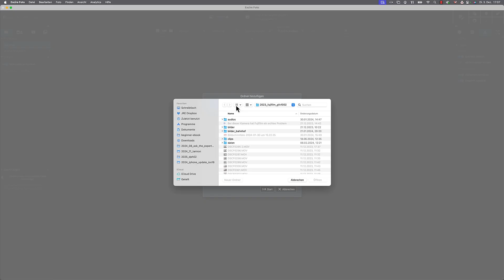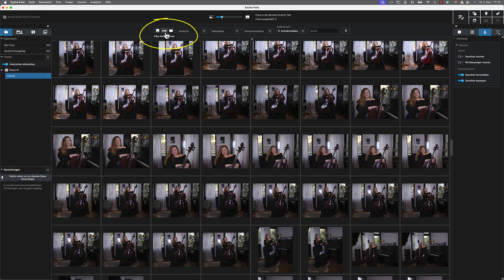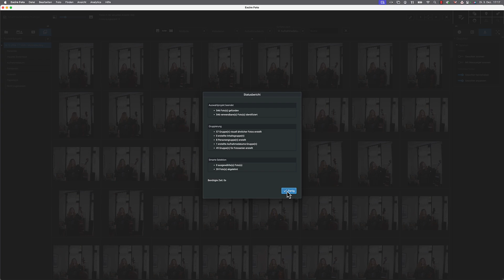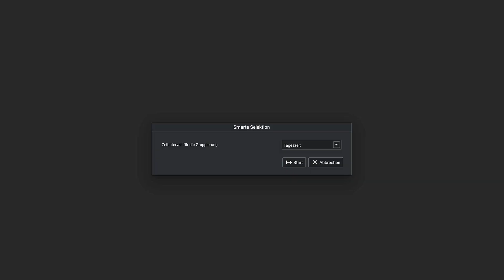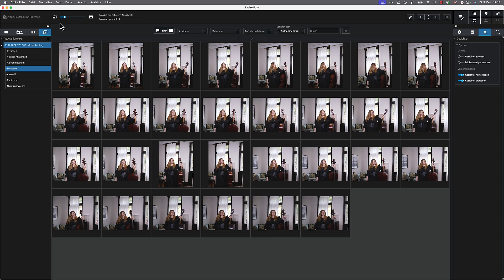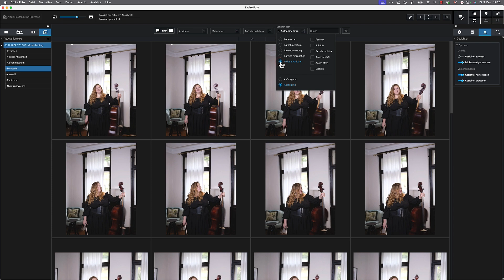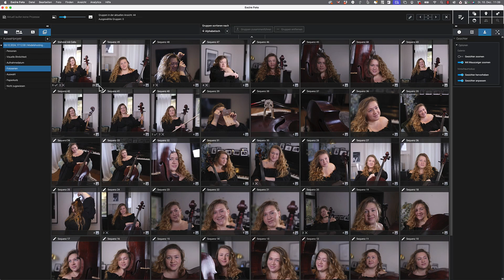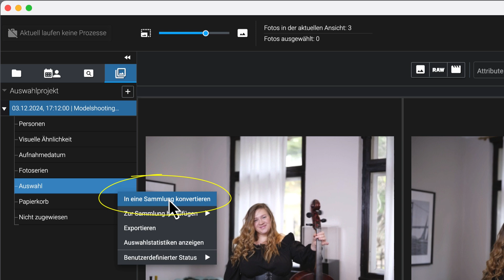Excire 2025 ändert alles: Die besten Shots in Sekunden gefunden 😱⚡️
🖼 Unser Redakteur Jörg zeigt dir in diesem Workshop, wie du mit den Auswahlprojekten in Excire 2025 deine Fotoauswahl ganz einfach organisierst. Mit „Best Shot“-Garantie mit wenigen Klicks.
Keine endlose Suche mehr nach dem perfekten Gesicht – Excire Foto 2025 übernimmt die Arbeit für dich. Mit der KI-gestützten Analyse sparst du wertvolle Zeit und kommst in Sekunden zu den besten Ergebnissen. Ob Ästhetik, Schärfe oder Ausdruck – die Software sortiert deine Bilder blitzschnell und übersichtlich.

📸 Effizienter Workflow leicht gemacht!
Jörg erklärt dir Schritt für Schritt, wie du mit den praktischen Auswahlprojekten von Excire 2025 arbeitest. Von der ersten Bildanalyse über Gesichter-Zoom bis hin zu Sortierkriterien wie Mimik und Posen – alles ist darauf ausgelegt, dir das Leben leichter zu machen. Selbst bei über tausenden Bildern behältst du den Überblick und kannst sofort loslegen. Übrigens funktionieren die Auswahlprojekte bei jeglicher Art von Motiven, von denen du eben ganz viele geschossen hast.

🛠 Praktische Tipps für Profis und Einsteiger
Ob RAW-Filter, Sequenzgruppen oder automatische Sortierung nach Ästhetik: Mit Excire 2025 bist du perfekt ausgerüstet. Und das Beste? Abgelehnte Fotos werden automatisch aussortiert, während deine Highlights in Sammlungen gespeichert werden. Dein Shooting war noch nie so organisiert und effizient.

💡 Hol dir den Vorsprung für deine Fotografie!
Schau dir an, wie Excire 2025 deinen Workflow revolutioniert und dir mehr Zeit für das Kreative gibt. Jörg zeigt dir im Workshop die Grundlagen der Auswahlprojekte. Du kannst dir damit deinen ganz persönlichen Workflow zurechtlegen.
Sämtliche Funktionen in diesem Programm-Bereich, und das sind ganz schön viele, gibt es bei Excire hier auf YouTube

01:23 Bilder und Videos in Excire Foto laden
01:58 Gesichter zoomen
02:10 Nur RAW-Bilder einblenden
02:43 Sammlung anlegen
03:15 Auswahlprojekt anlegen
05:47 Fotoserien
06:53 Beste Gesichter auswählen
07:44 Ästhetik-Auswahl per KI
08:27 Bilder auswählen und zurückweisen
09:46 Hervorhebung ausgewählter Fotos
10:05 Sammlungen aus Auswahlprojekt erstellen

📖 Du möchtest lieber etwas Festes in der Hand halten? Dann SCHNAPP DIR JETZT unser gedrucktes Magazin und sei immer auf dem neuesten Stand, was die Foto-Welt angeht!